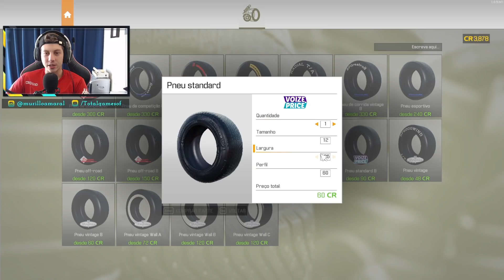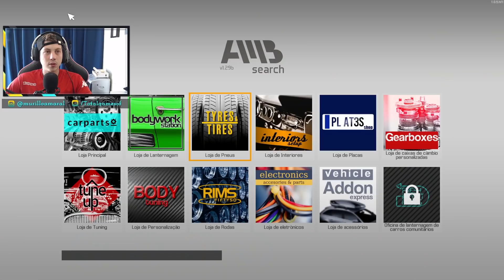FINALIZANDO A REVISÃO DA CARANGA DO CLIENTE | CAR MECHANIC SIMULATOR 2021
Hoje joguei pela primeira vez o novo simulador de mecânico que se chama Car Mechanic Simulator 2021! Espero que vocês gostem